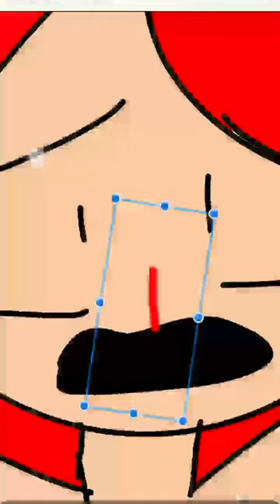2 June 2023